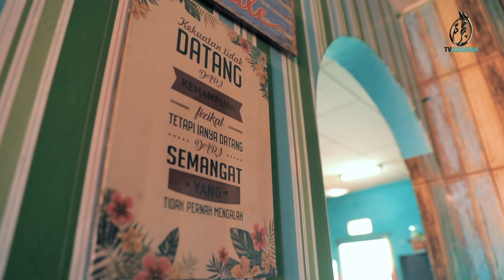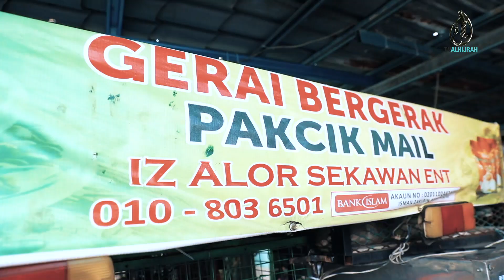[FULL] Seikhlas Hati Musim Ke-2 | Episod 3 Bantu Pesakit Sihat